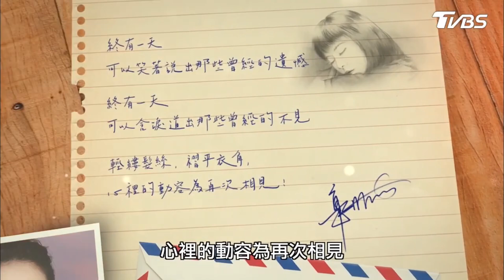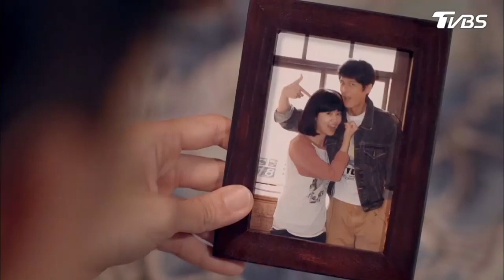復仇計畫因「這件事」喊卡！ 蔣大維目睹唐家妮和方韋德同床？【16個夏天 精華篇 EP2-1】林心如、楊一展、許瑋甯、謝佳見、鄒承恩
復仇計畫因「這件事」喊卡！　蔣大維目睹唐家妮和方韋德同床？

2013年TVBS歡樂台第二部原創概念劇